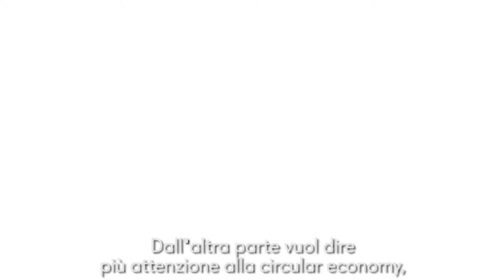Change View Stay TUNEd | Emanuele Naboni